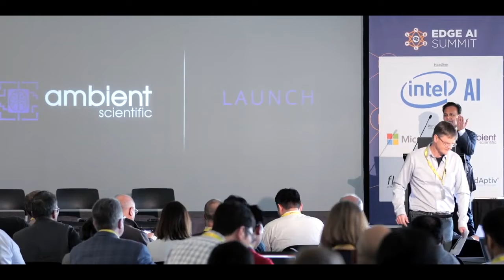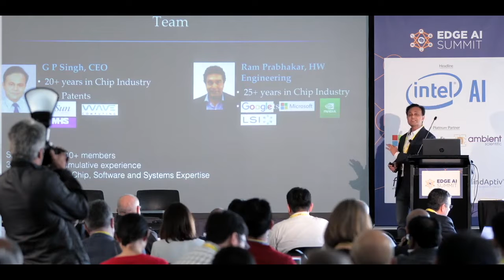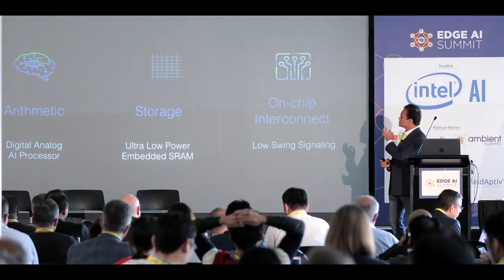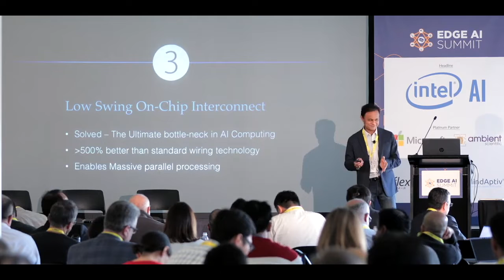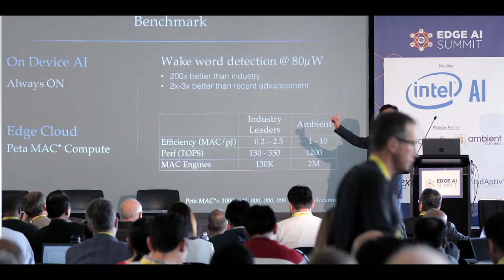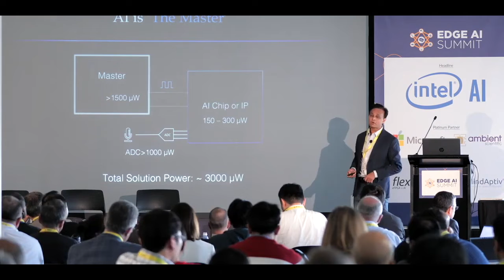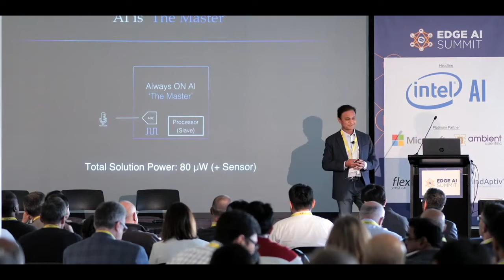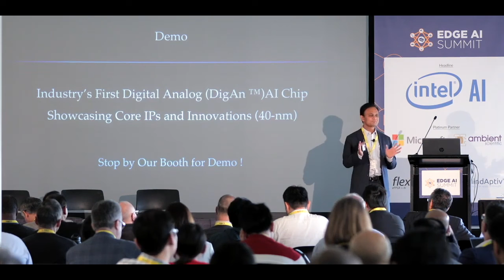Ambient Scientific Launch at Edge AI Summit | CEO GP Singh Unveils Breakthrough AI Technology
Join us at the Edge AI Summit as CEO GP Singh unveils Ambient Scientific, a Silicon Valley-based deep-tech semiconductor startup revolutionizing the future of AI. Ambient Scientific has developed a unique combination of hardware and software that enables AI in ultra-small, battery-powered devices—bringing cutting-edge AI capabilities to consumer electronics, healthcare, robotics, predictive maintenance, and much more.

In this video, GP Singh explains how our breakthrough technologies power intelligent IoT devices like AlwaysOn voice, AI cameras, sensor fusion, and smart sensors, all using tiny, commonly available batteries. With applications ranging from heart attack prediction and fall detection to fire and smoke detection, this innovation is transforming industries across the globe.

While tech giants like Qualcomm and Intel have been striving to achieve such low-power AI for years, Ambient Scientific has successfully overcome the technical barriers, paving the way for billions of devices to adopt edge AI. Explore the future of AI with Ambient Scientific as we launch a new era of innovation in the edge AI market.